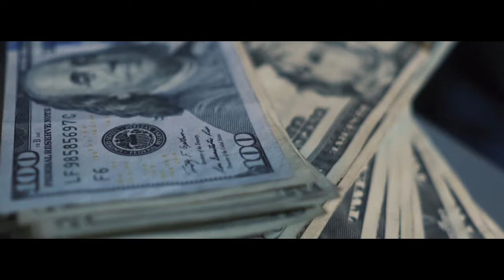Lil Rick Blood - Dead Or Alive (Official Video) Shot